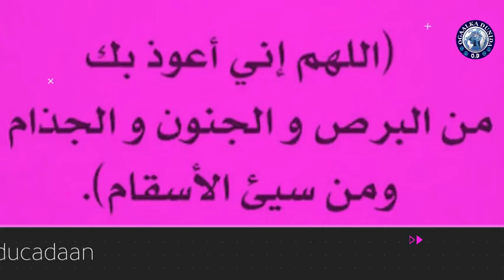Badbaadi Naftaada Iyo Ta Dadka Kaleba! Wacyigelin | Sahanka Xogaha.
Waa farriin idiinka timi Somali YouTubers.